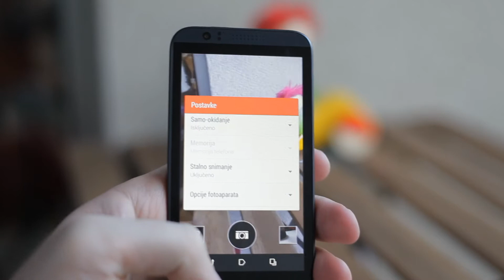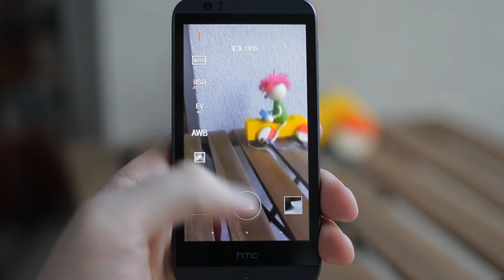HTC Desire 510 : Test kamere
HTC Desire 510 ima prednju VGA i stražnju 5MP kameru s fiksnim fokusom. Isprobali smo ih, a osim videa pogledajte primjere fotografija i videa u testu na